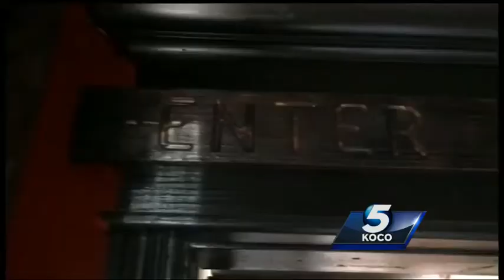Metro woman crashes through ceiling, watches TV in bizarre tattoo shop break-in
A bizarre break-in sends a woman crashing through a ceiling of an Oklahoma City tattoo shop. And wait until you see what else the woman did.